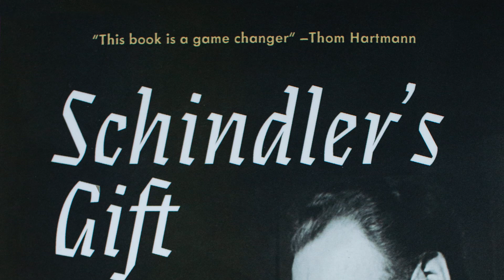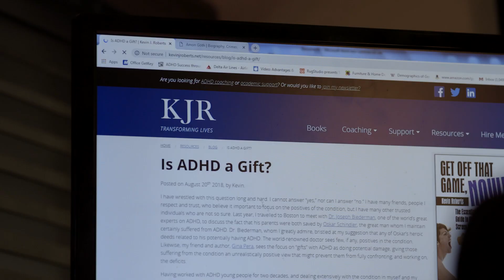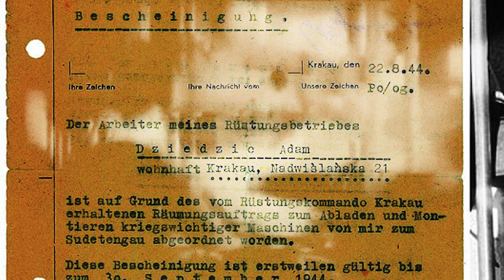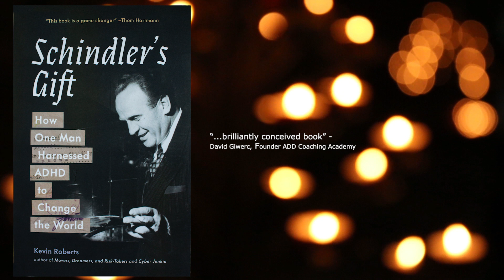Schindler's Gift: How One Man Harnessed ADHD to Change the World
Oskar Schindler failed at almost every endeavor he put his hand to. Yet, he succeeded monumentally when human lives depended on his actions.  Learn the lessons from Oskar's Life, and learn the information that shows he clearly had ADHD.